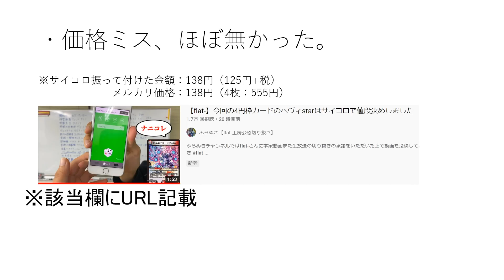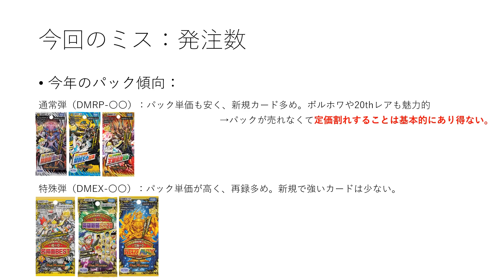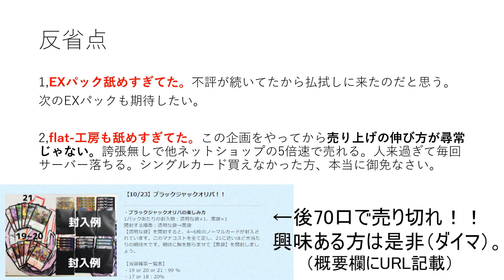【実録】新弾トチった話。【デュエマ】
サイコロで値段付けた奴。

flat-工房オリパここで買えます。

※我々はカード情報が出る前に発注出さないといけないのでカードの強弱を見てから購入を決めることが出来ません。まぁそれもまた面白いんだけどね。